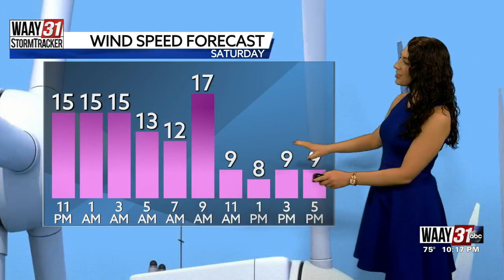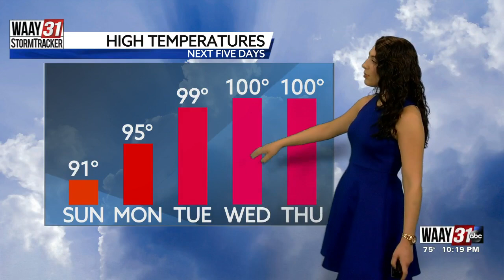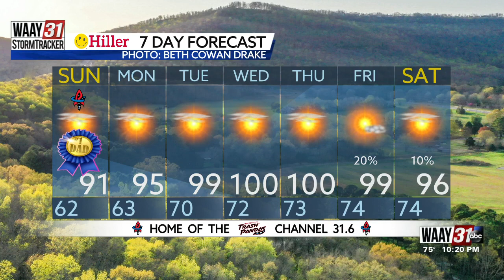Grace's Saturday Night Forecast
Saturday's overnight low will be in the low 60s for most, some spots may dip into the upper 50s. A brief break from the heat and humidity has arrived just in time for Father's Day. It will still be warm but mostly comfortable with Sunday's high in the low 90s with a slight breeze.

Dangerously high temperatures make a comeback next week. While the humidity will stay low, the actual air temperatures could reach to 100 degrees Tuesday through Friday. Aside from a few possible pop-up showers next weekend, there is little in the way of relief from the heat anytime soon.